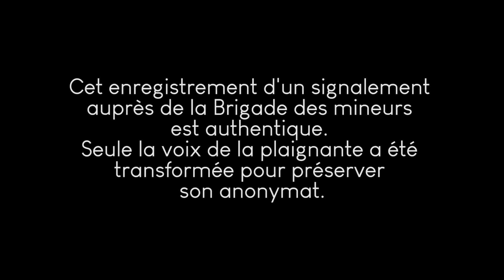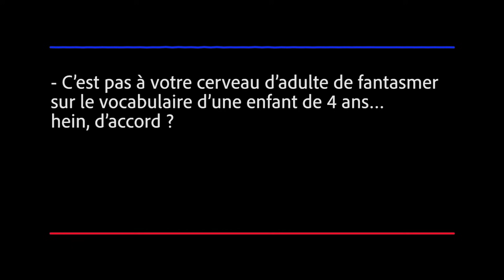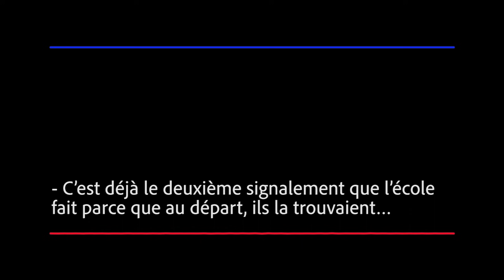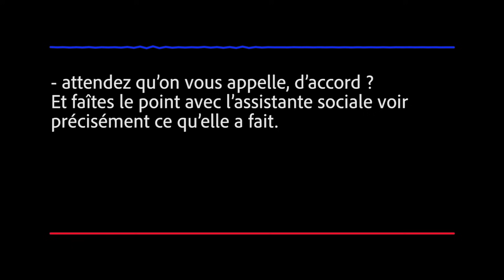1SUR5: "Brigade des mineurs, bonjour..." l'intégralité de la conversation.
Cet enregistrement n'est évidemment ni un "fake", un "remontage", mais un moment insupportable, vécu par une maman parmi tant d'autres, début 2021. Le voici dans son intégralité, en respectant l'anonymat de la plaignante. Nous sommes en France face à un fléau social, la pédocriminalité, que politiques, police et justice minimisent depuis des générations. Nous voulons, au travers de "1SUR5" le film (que nous mettrons en ligne le 25 octobre) que les pouvoirs en prennent enfin réellement conscience, et changent totalement d'approche, et de lois.